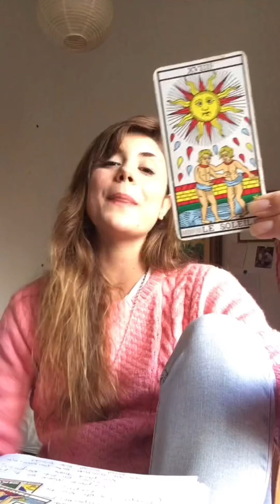acercatealtarot Florencia Moeremans.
Reconocerse a uno mismo a través de los arcanos.